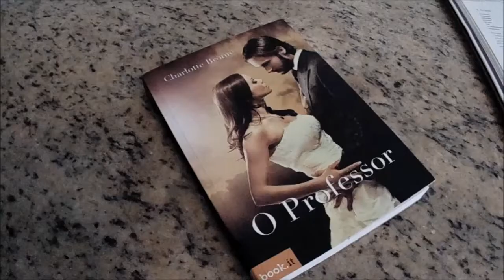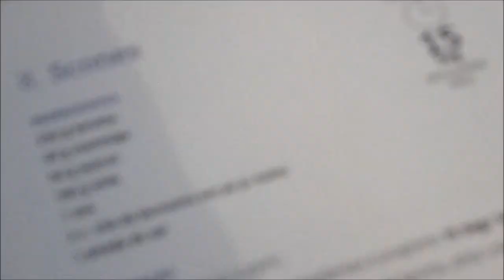Março - 12 Livros, 12 Receitas: Inglaterra